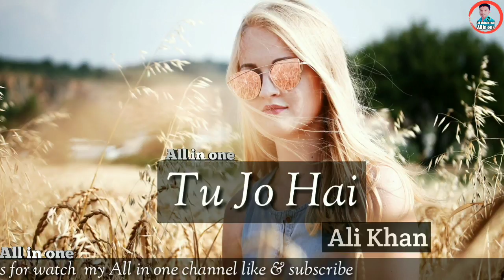Tu_Jo_Hain_Ali_khan_Remix 2018|| by All in one